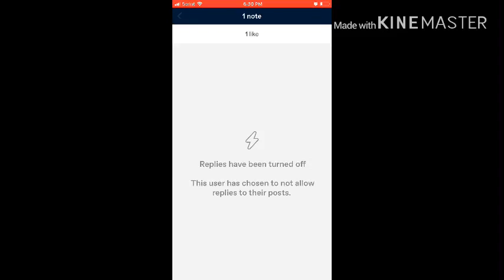PORN HUB IS THE OTHER WAY THANK YOU